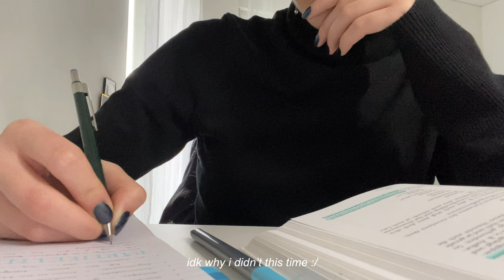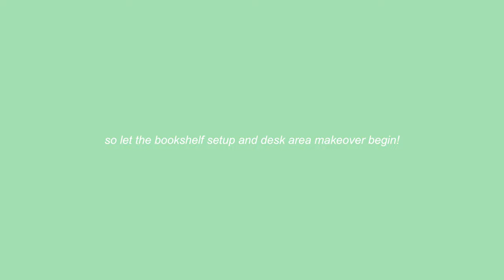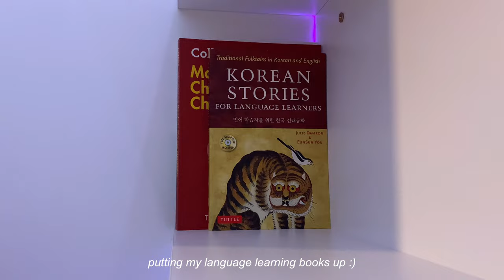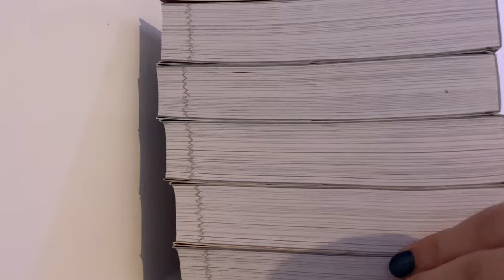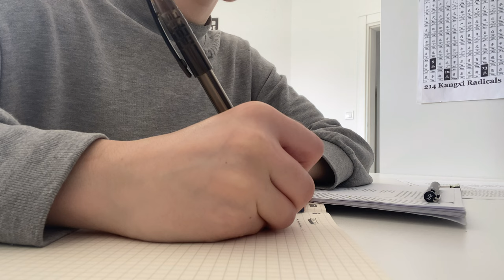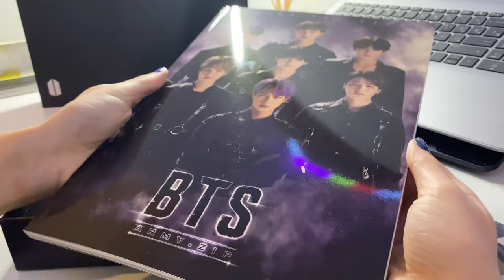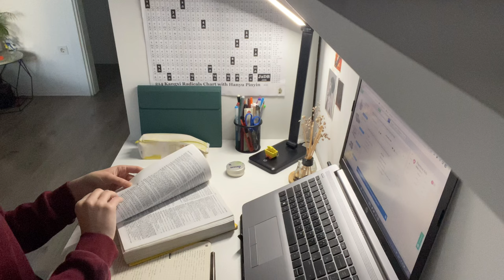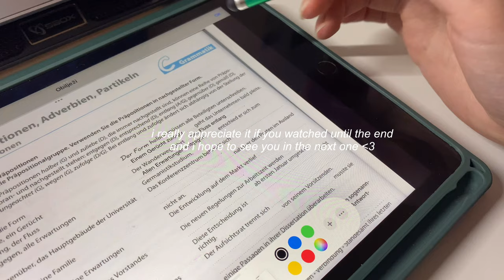weekly vlog 🍄 new bookshelf setup, desk area makeover, army zip 2019 unboxing, studying and more!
hi hello!!
this week’s video is a pretty exciting one i’d say :} in it i set up my new bookshelf, do a little makeover of my desk area, do an  unboxing of the 2019 army zip (a very late one i know...it was a process to get it), do some homework and studying as usual and more!